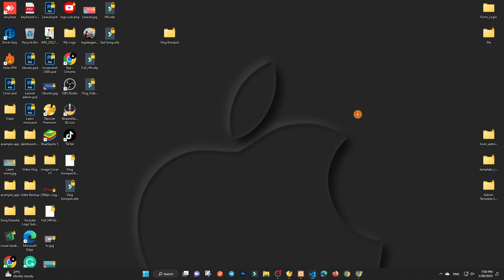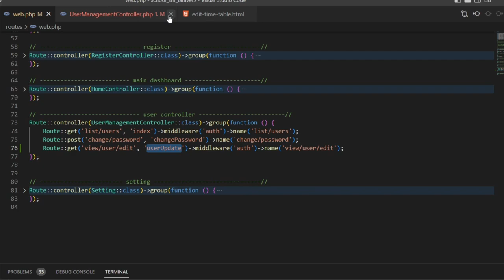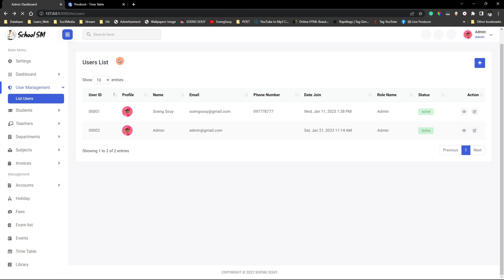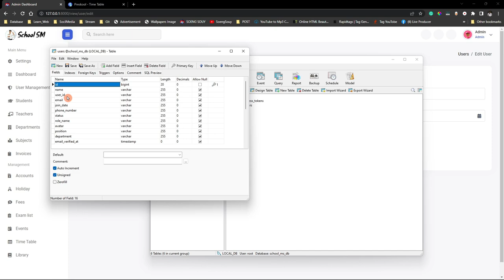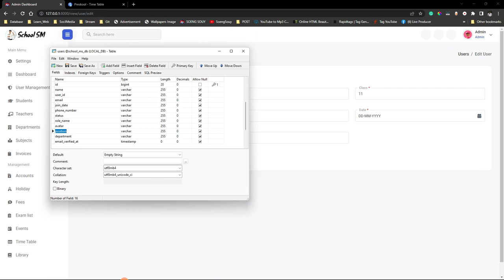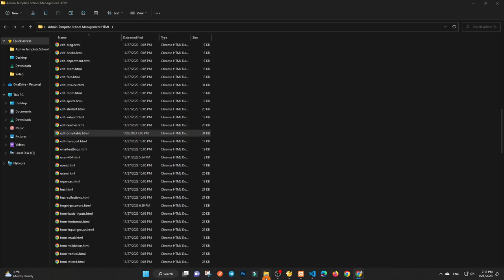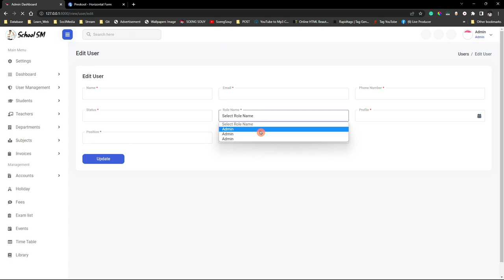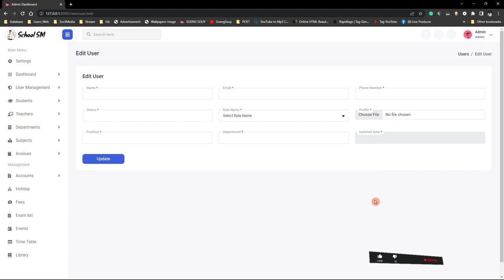Create view detail page edit Laravel 9 | School Management